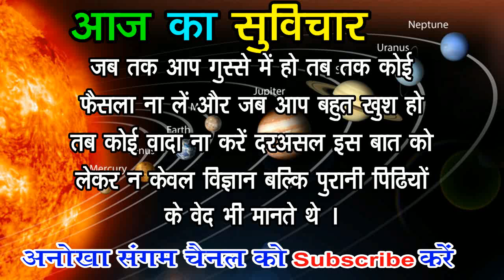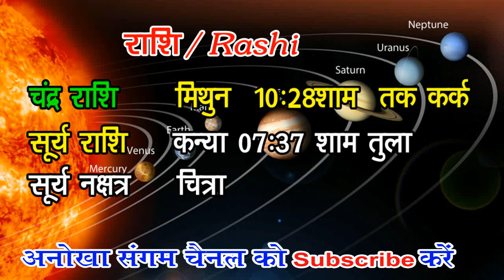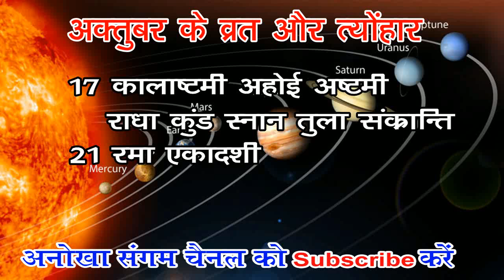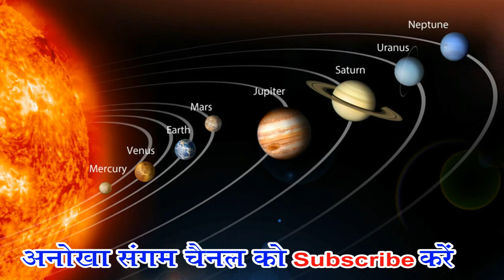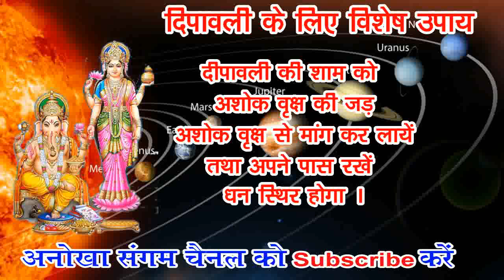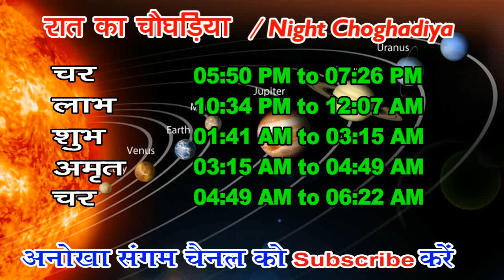Aaj ka Panchang 17 Oct. 2022 -पंचांग | आज का तिथि पंचांग | शुभ मुहूर्त, राहुकाल Monday Panchang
इस विडियो में सम्पूर्ण पंचांग की जानकारी जेसे आज की तिथि वार नक्षत्र राहुकाल अभिजित मुहूर्त आज का दिन का चोघडिया आज रात का चोघडिया दिए गए है aajkapanchang anokhasangam aajkapanchang2022 Aaj ka panchang 17 October 2022,